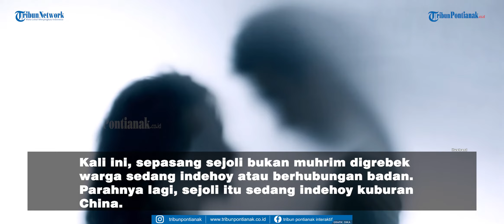Heboh ❗ Sejoli Mesum di Kuburan China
Kuburan sudah menjadi tempat untuk pasangan mesum dan bukan lagi sebuah tempat angker.

Kali ini, sepasang sejoli bukan muhrim digrebek warga sedang indehoy atau berhubungan badan. Parahnya lagi, sejoli itu sedang indehoy kuburan China.

Bahkan si cewek tak sempat memakai celana dalam saat dipergoki warga. Lokasinya berada di KM 5, Jalan Ra. Abusamah Lebong Siarang, Kota Palembang, Sumatera Selatan.